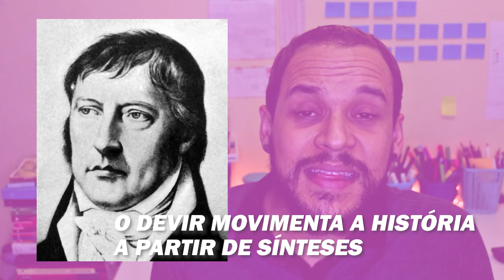O que é DEVIR? | Vocabulário Filosófico #04 | D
O que é Devir? Esse conceito atravessa a filosofia de vários autores. Porém, é Heráclito o maior representante dessa teoria. Nesse vídeo, fazemos uma breve visão panorâmica sobre o termo em caráter de introdução a um tema tão amplo e complexo. Vem conferir!